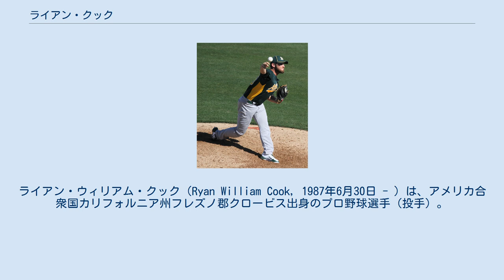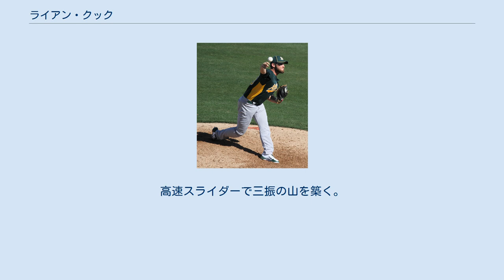ライアン・クック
ライアン・ウィリアム・クック（Ryan William Cook, 1987年6月30日 - ）は、アメリカ合衆国カリフォルニア州フレズノ郡クロービス出身のプロ野球選手（投手）。
右投右打。
 クロービス高等学校卒業後に南カリフォルニア大学へ進学した。
 2008年のMLBドラフト27巡目（全体828位）でアリゾナ・ダイヤモンドバックスから指名され、プロ入り。
 2011年7月20日にメジャーに初昇格し、同日のミルウォーキー・ブルワーズ戦でメジャーデビュー。
 2011年12月9日にジャロッド・パーカー、コリン・カウギルと共にトレバー・ケーヒル、クレイグ・ブレスロウとの3対2のトレードで、オークランド・アスレチックスへ移籍した。
 2012年4月27日のボルチモア・オリオールズ戦で史上61人目の1イニング4奪三振を記録。
開幕から5月27日まで無失点の好投を続け、7月のオールスターにも初選出された。
後半戦はグラント・バルフォアに繋ぐセットアッパーに定着した。
 2013年は、71試合に登板。
 2014年は、54試合に登板。
 2015年1月17日に球団と年俸調停を回避し、1年契約130万ドルで契約を結んだ。
アスレチックスでは4試合に投げただけで、0勝2敗・防御率10.38と大炎上した。
 2015年7月31日に後日発表選手とのトレードで、ボストン・レッドソックスに移籍。
レッドソックスでは5試合に投げたが、4.1イニングで14点を失い、防御率27.00と移籍前にも増して炎上。
アスレチックスとの合計成績は、9試合で防御率18.69という内容だった。
 2015年11月6日にウェイバー公示を経てシカゴ・カブスへ移籍したが、12月2日にノンテンダーFAとなった。
 2016年1月7日にシアトル・マリナーズと1年契約を結んだ。
しかし、右広背筋を負傷して3月12日に60日間の故障者リスト入りした。
7月10日よりアリゾナリーグ・マリナーズでリハビリに入るが、MLB公式戦登板は無かった。
また、10月にはトミー・ジョン手術を受けている。
11月4日に自由契約となったが、14日に再度マリナーズとマイナー契約を結んだ。
 2017年は、AAA級タコマ・レイニアーズに所属していたが、4月7日に7日間の故障者リストに入った。
 2018年1月16日にマリナーズとマイナー契約で再契約を結び、同年のスプリングトレーニングに招待選手として参加することになった。
シーズンでは開幕をAAA級タコマで迎え、5月17日にメジャー契約を結んでアクティブ・ロースター入りした。
メジャーでは、19試合に登板。
 2018年12月29日に退団したアルキメデス・カミネロに代わる抑えとして、NPBの読売ジャイアンツが獲得を発表した。
1年契約で年俸は130万ドル（約1億4300万円）、背番号は前監督の高橋由伸が着けていた24。
 2019年シーズンの春季キャンプでは巨人が浮上するカギとして注目されていたが、シーズン序盤に右肘違和感により登録抹消となり、クイックモーションでの投球に大きな課題を抱えていたことも実戦で露呈した。
さらにはリハビリ途中で左太もも裏も痛め、期待を大きく裏切った。
ただ、シーズン終盤に再昇格してからは、先発に転向して好投し、新たな可能性を残すシーズンではあった。
結局このシーズンは15イニングの登板、0勝2敗6セーブにとどまった。
12月2日に自由契約選手公示。
 2020年1月8日にマイアミ・マーリンズとマイナー契約を結んだ。
昇格なら年俸75万ドル（約8250万円）プラス出来高がつく。
7月20日に自由契約となった。
 持ち球は、最速155km/h（平均150km/h）の速球（フォーシーム、ツーシーム）と、平均136km/hのスライダー、平均139km/hのチェンジアップがある。
右打者には、ほとんどフォーシームとスライダーしか投げず、左打者には4つの球種をバランスよく織り混ぜる傾向がある。
高速スライダーで三振の山を築く。
 愛称は「クッキー」。